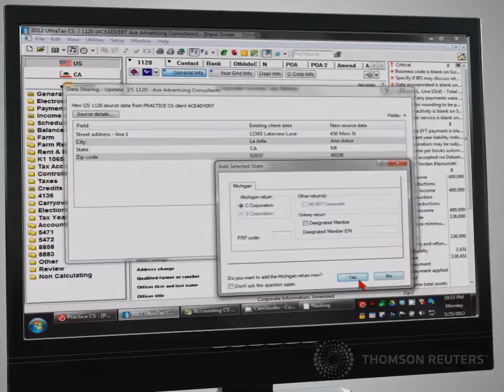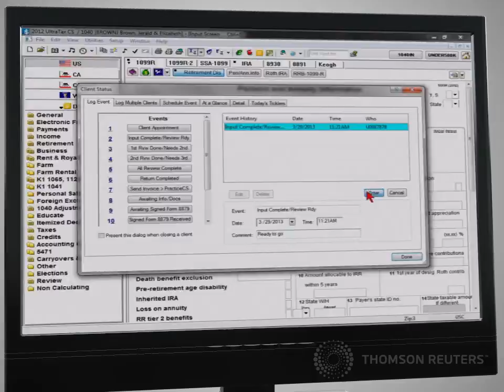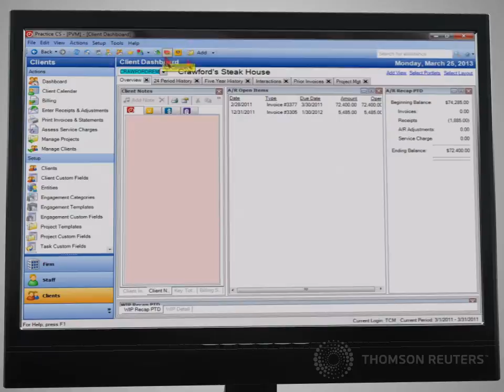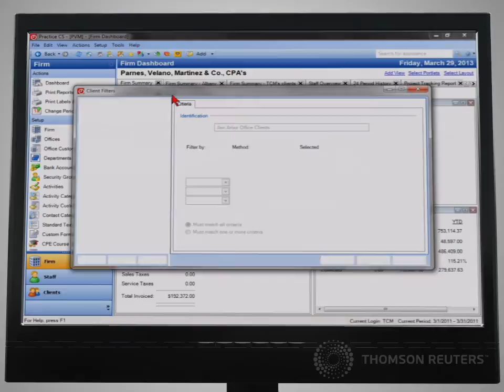Practice CS Accounting Practice Management Software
More than time and billing, see how this practice management system helps professionals operate at peak productivity, with real-time dashboard access to firm, staff, and client info.